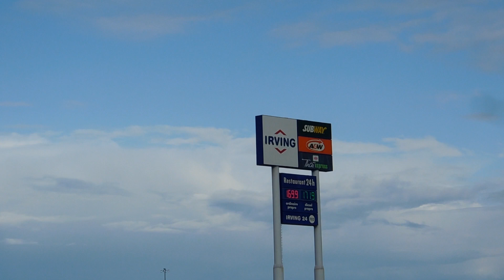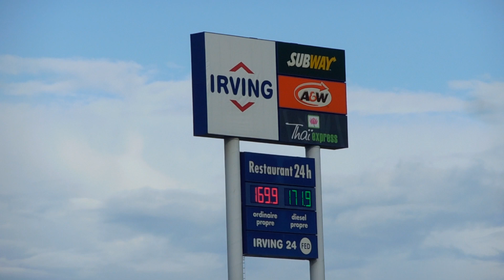Yamachiche, Halte 174 #7 / Yamachiche, Stop 174 #7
Yamachiche, Halte 174, juillet 2023 /
Yamachiche, Stop 174, July 2023